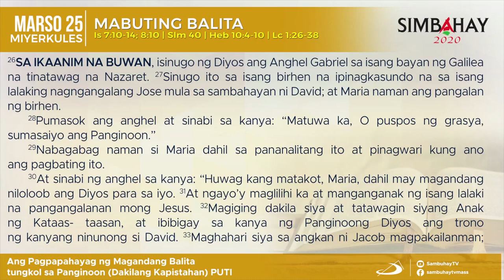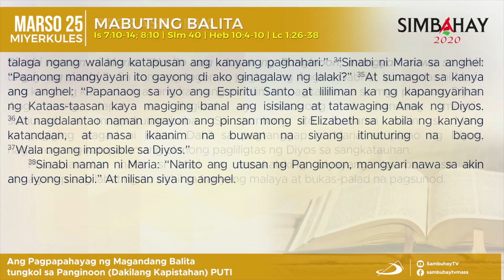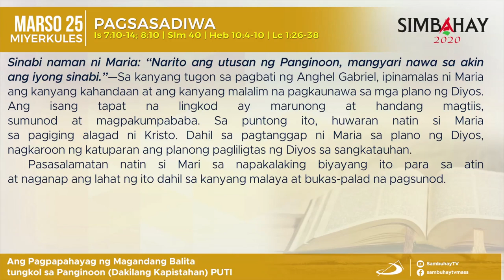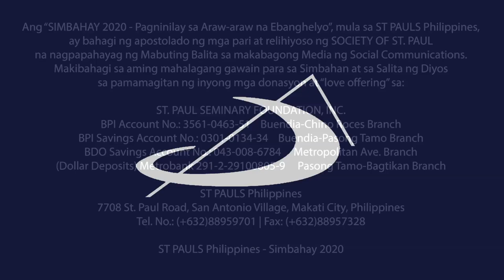Simbahay | Ang Pagpapahayag ng Magandang Balita tungkol sa Panginoon | Marso 25, 2020